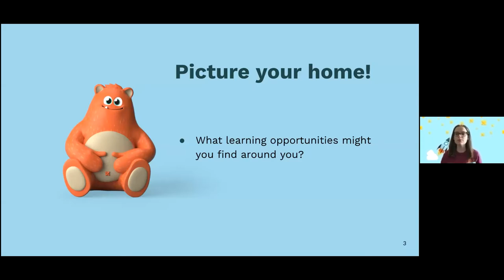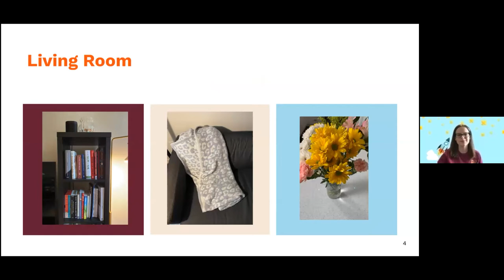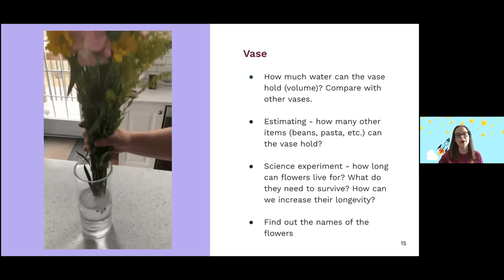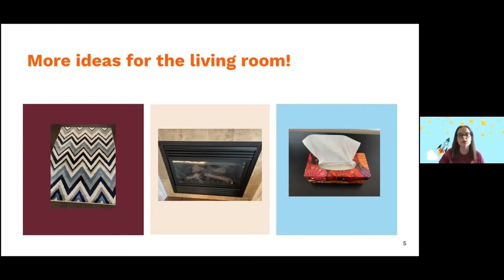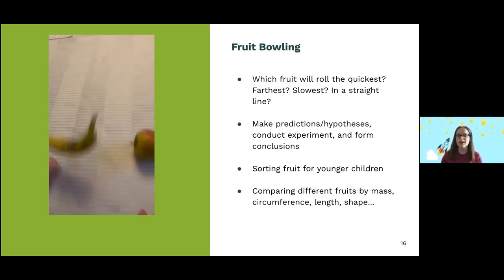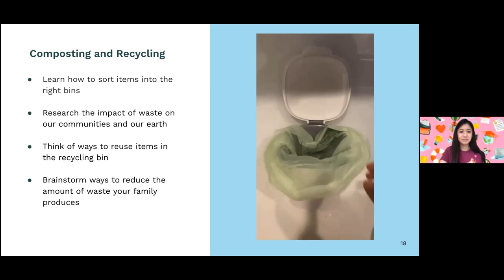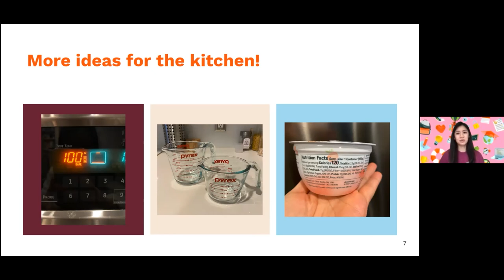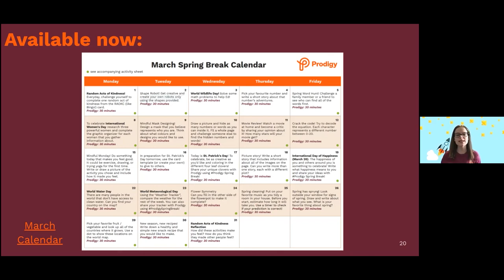Prodigy Webinar | Learning Outside The Classroom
Reduce screen time with these educational activities you can do at home - carefully selected and created by our Prodigy teacher team.